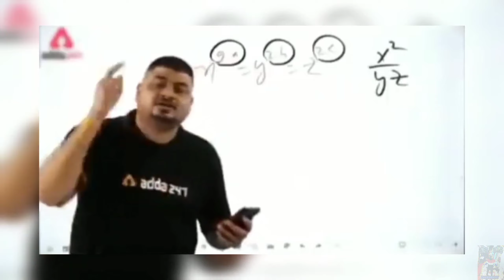Chapri Boys wanna race with my bike🤬road rage ho jata🤬365daysvlogchallenge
Any video Shoot or Photo shoot,
Make Reels
Editing
Photo Edit
Bike Video Edit